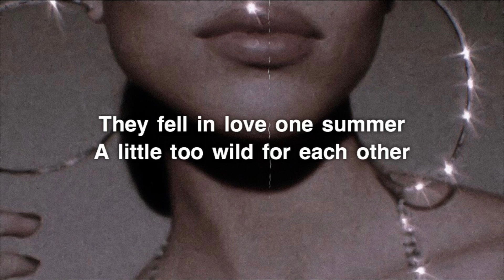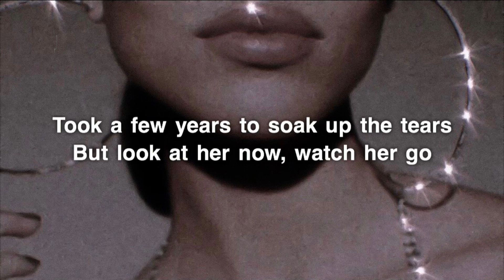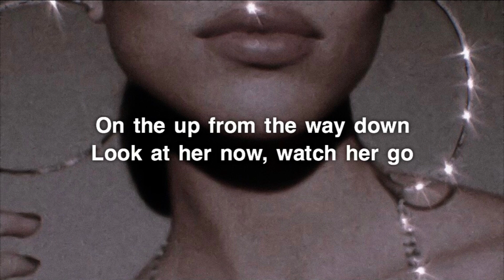Selena Gomez - Look At Her Now (Lyrics)